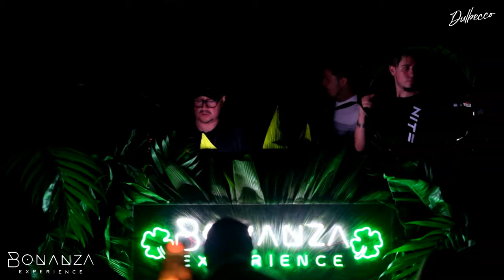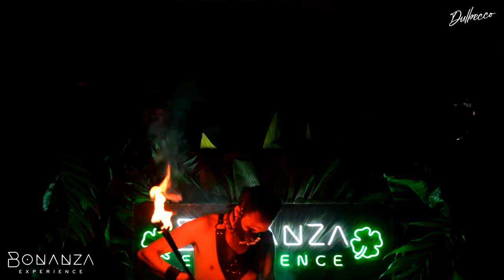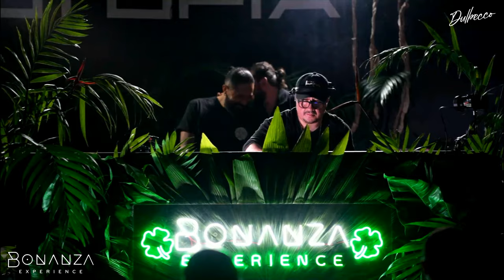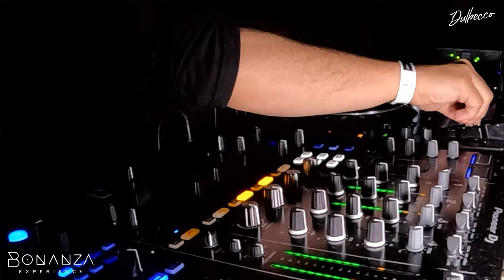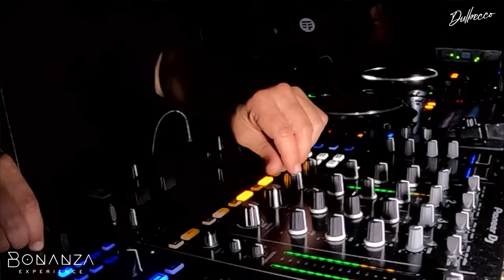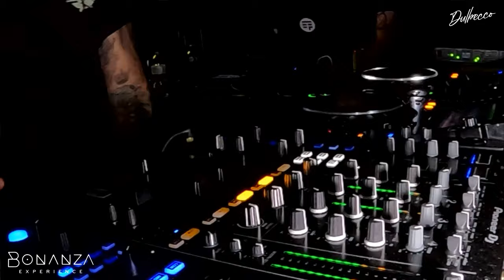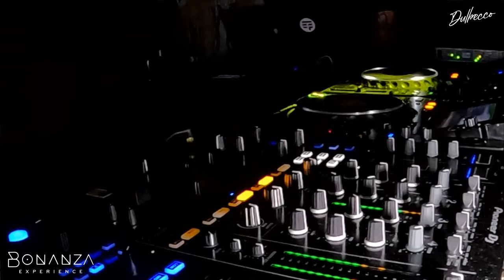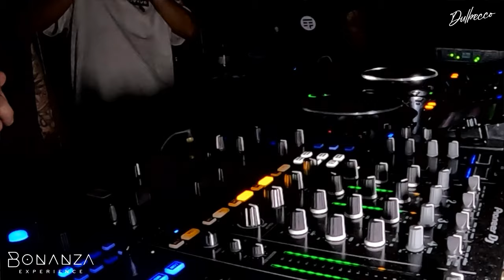RICHARD SALAZAR x LE ROI CARMONA at Bonanza Experience 1st Anniversary, Costa Rica | FREE SHOTS #55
Closing DJ set for Vitrie Vitoli. Recorded and produced live by Ramezi & Dulbecco on 3/22/2024 at Bonanza Experience 1st Anniversary, Club Utopía, San José, Costa Rica.

Richard Salazar 0:00:00
Le Roi Carmona 0:39:45

Many thanks to all the artists, ravers and Bonanza Experience for making it real!

FREE SHOTS are produced live in a single DJ & VJ take without post-editing. All visuals are made spontaneously during the recording. Sometimes we face technical issues with sound or lighting as part of the underground nature of the events...